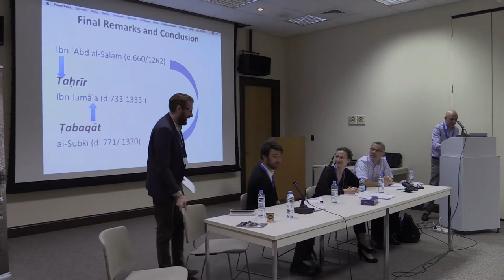Nathan Hofer, “Mamluk Biographical Dictionaries as Expressions of Class Consciousness" (SMS 2017)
Nathan Hofer (University of Missouri), “Mamluk Biographical Dictionaries as Expressions of Class Consciousness," in the panel "New Perspectives on Late Medieval Arabic Historiography:  History, Order, and Truth in/of the Cairo Sultanate," chaired by Konrad Hirschler (Freie Universität Berlin). The 4th Conference of
the School of Mamluk Studies, Beirut, May 11, 2017.

The School of Mamluk Studies (SMS) is administered by the Universities of Chicago (USA), Liège (Belgium), and Venice (Italy). The mission of SMS is to provide a scholarly forum for a holistic approach to Mamluk studies, to promote a greater awareness of the Mamluk sultanate (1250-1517), and to foster interdisciplinary debate focused on the Mamluk period in all its historical and cultural dimensions.